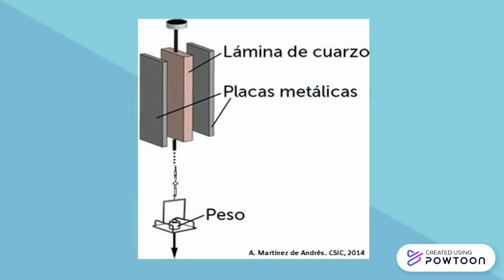Office/Campus Misses You